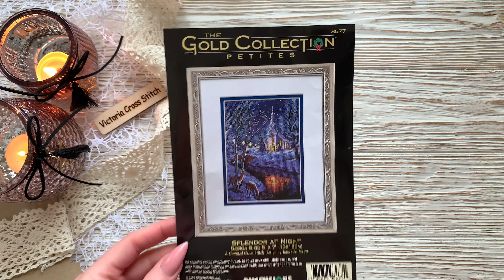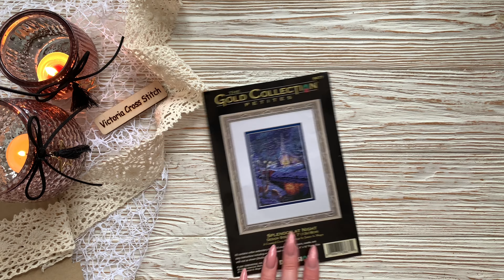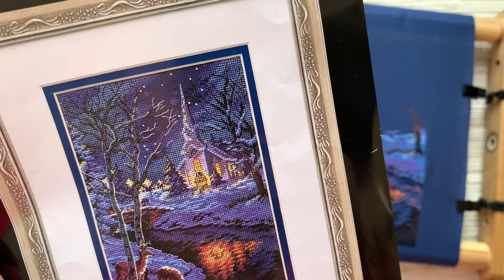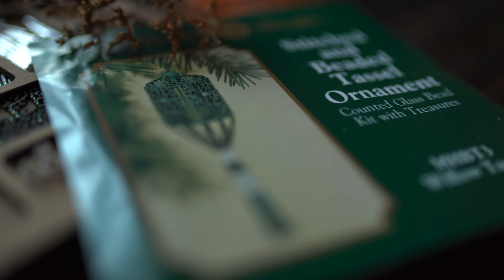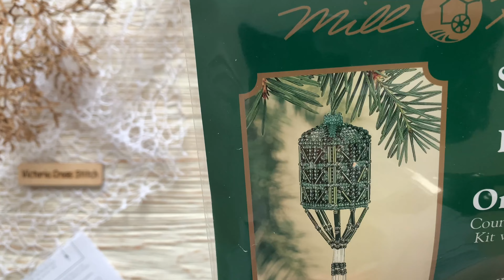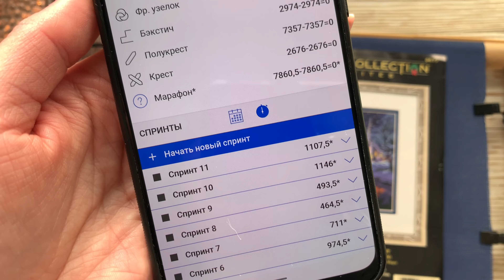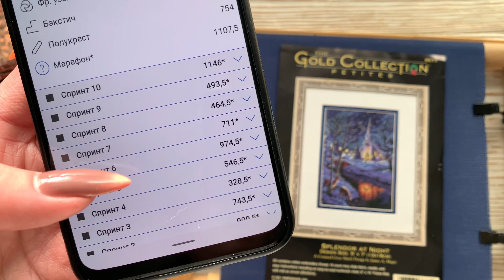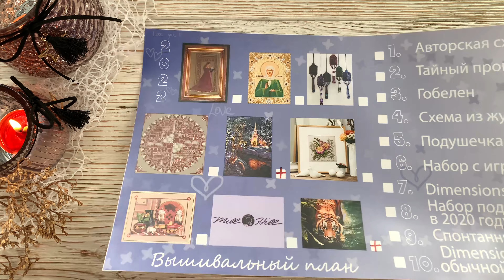188. 2 готовых работы. Dimensions "Splendor at night" 08677, Mill hill - "Willow tassel" mhbt3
(фонариков, Tassel) от компании Mill hill
наборов для вышивки (часть 2)
 вышитых работ.
 наборов из запасов.
вышиваю
начинающих, как я вышиваю.